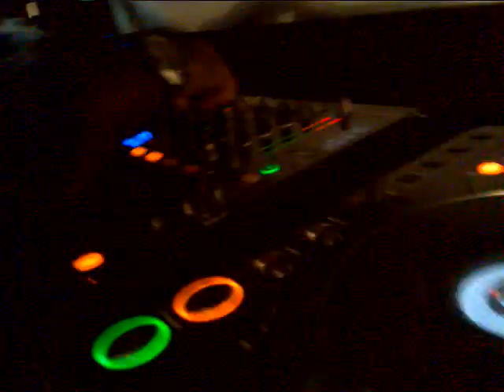DJ Amir & DJ REZ @ Club Toxic (Hirschenkeller)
DJ Amir Mixing House music @ Club Toxic in Stockholm